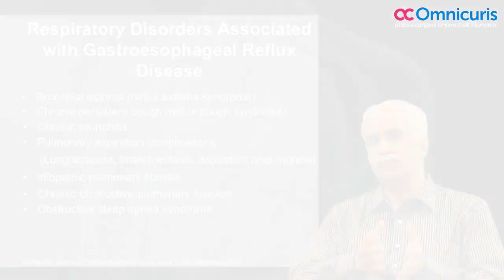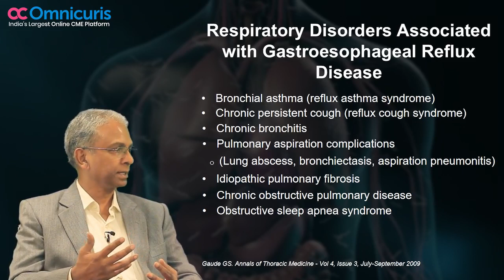Discussion on GERD and Asthma by Dr. Naresh Bhat & Dr. Murali Mohan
Omnicuris, India's Largest Online CME Platform presents certified digital CME on Cognizance of GERD & Infections. Watch Dr. Naresh Bhat & Dr. Murali Mohan speak on GERD and Asthma.

Name: Dr. Naresh Bhat & Dr. Murali Mohan
Topic: Discussion on GERD and Asthma